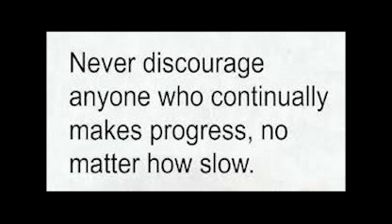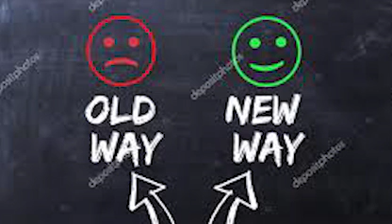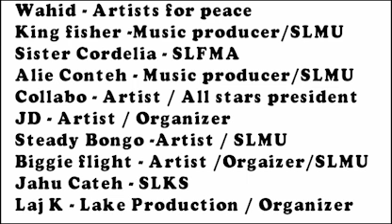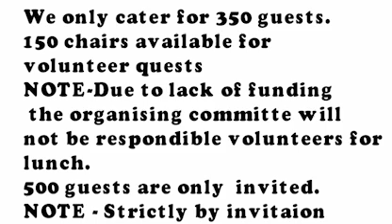Fen Sense Motivation by Sahr Issa D Dopest Producer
🗣️: AR-Wilson's Entertainment👉"We Cut Across Nations and Elevate Zeros to Heros and Heroines🙌
Powered by ©: Alusine Rehme Wilson (AR-WILSON)✍️

👉 Northern Times Newspaper🗞️🌎
👉 Radio Maria Makeni, Sierra Leone📻
👉 Radio Khaliza  Rokupr Town Kambia District📻
👉 Star Radio Ball for Ball Team📻
👉 Eastern Community Radio & Gola Radio Kenema📻